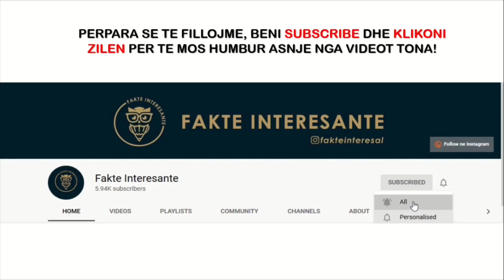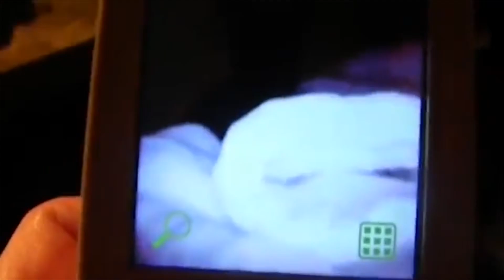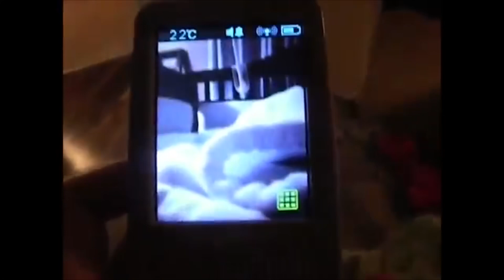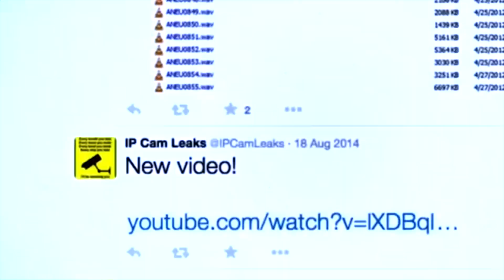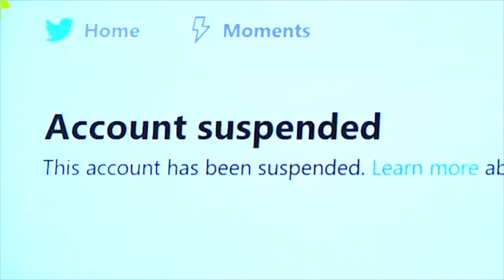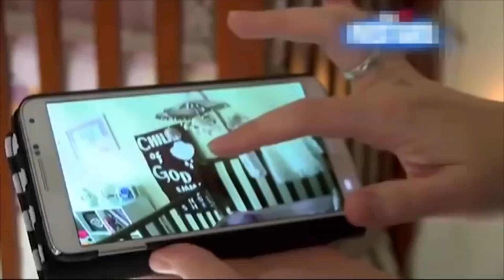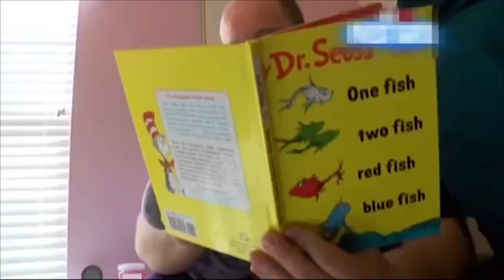Gjera Te FRIKSHME Te Kapura Ne Monitoret e Bebeve !!!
Kjo eshte nder videot me INTERESANTE qe kemi postuar ndonjehere per Gjera Te FRIKSHME Te Kapura Ne Monitoret e Bebeve !!!
Jepni mendimin tuaj ne koment !!